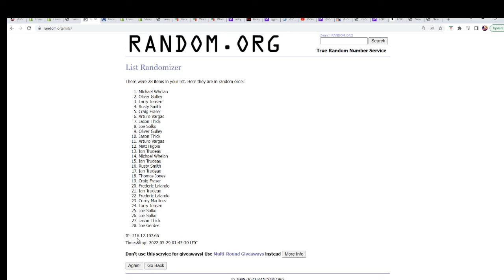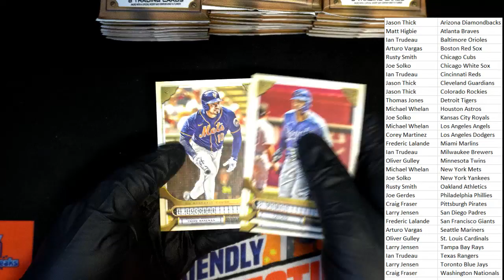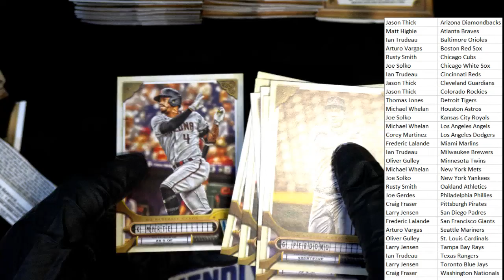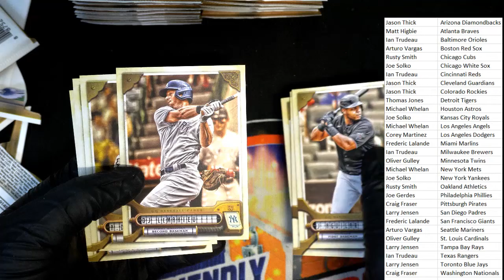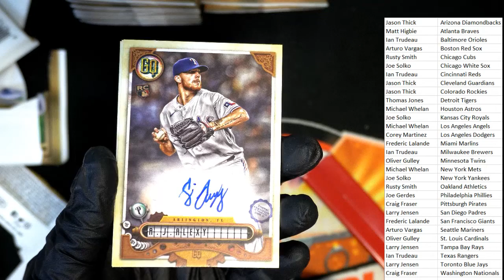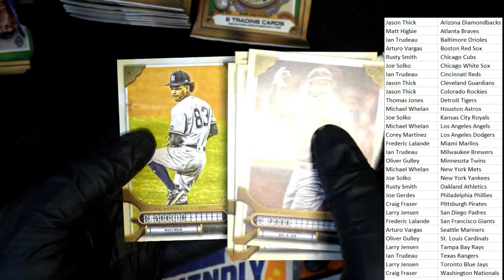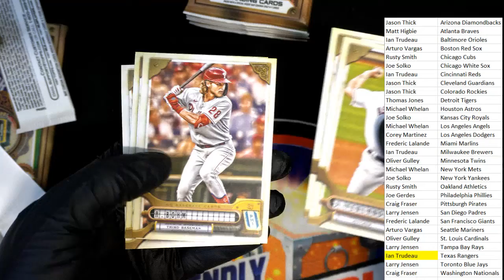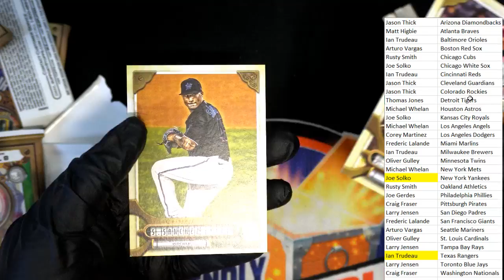2022 Topps Gypsy Queen Baseball Hobby Box ID 22TOPSGQPYT132